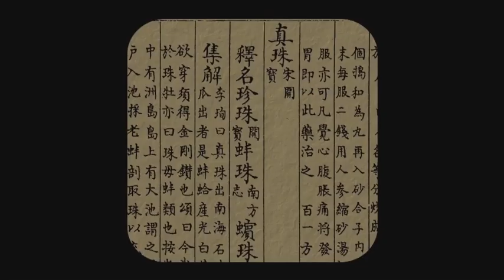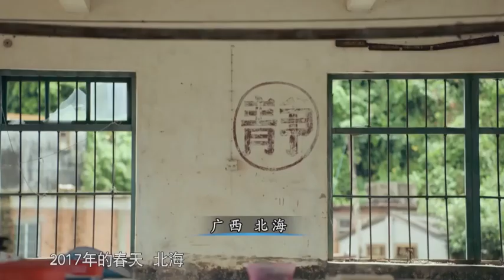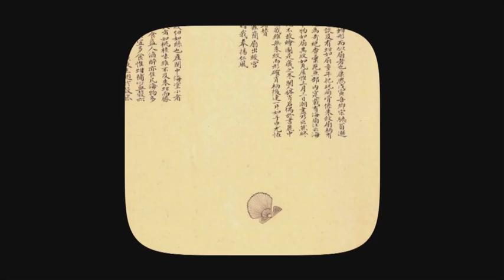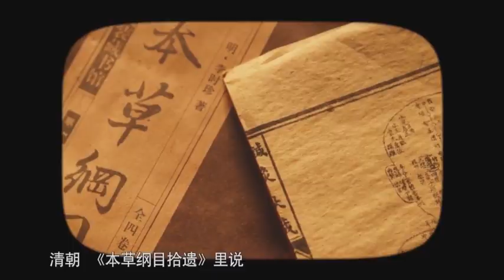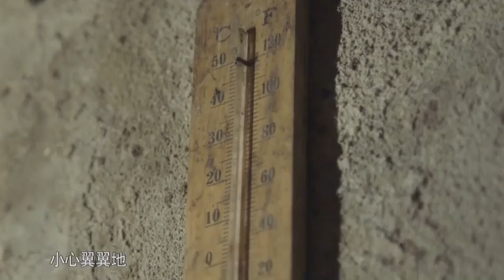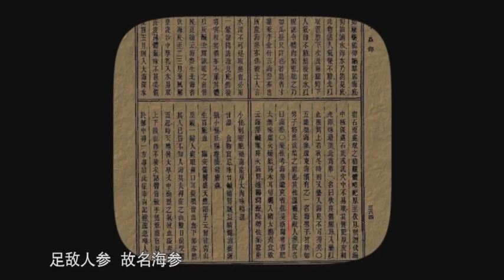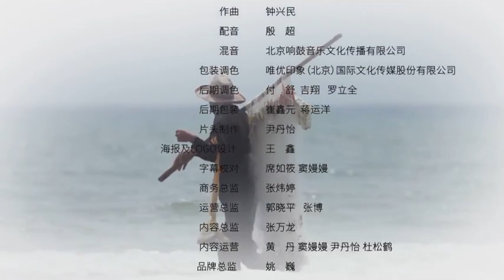海边的村庄的女孩从小食用珍珠，长大后都肤白貌美！一千个贝壳只有十个带有珍珠，十分珍贵！【生命滋养】